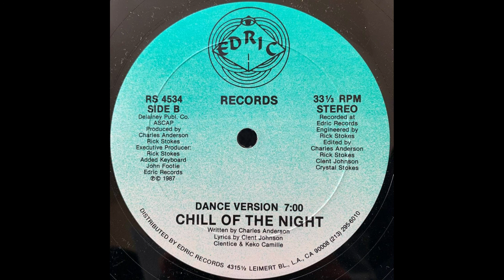Chill of the Night - Chill of the Night (Dance version)